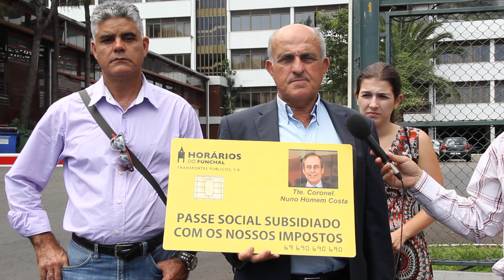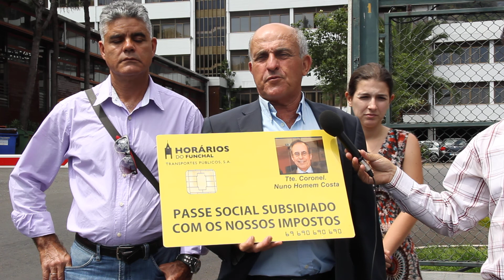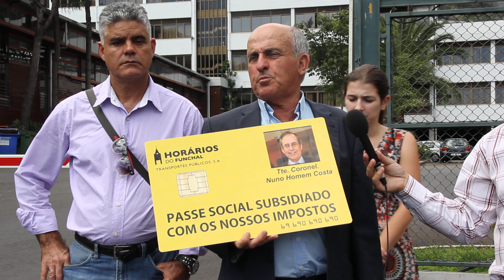Coelho alerta a todos os madeirenses por serem vítimas de roubos na Horários do Funchal